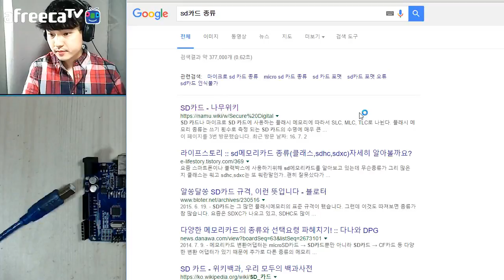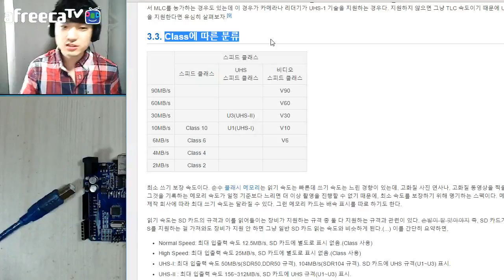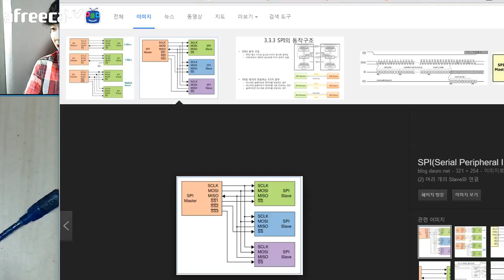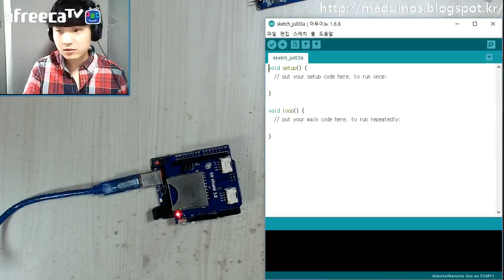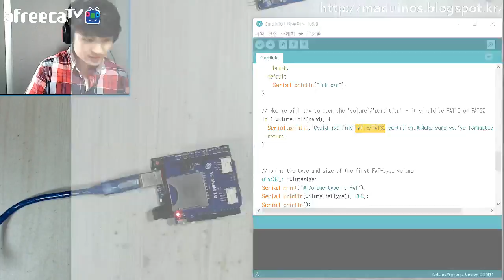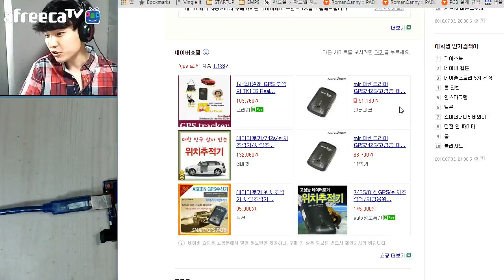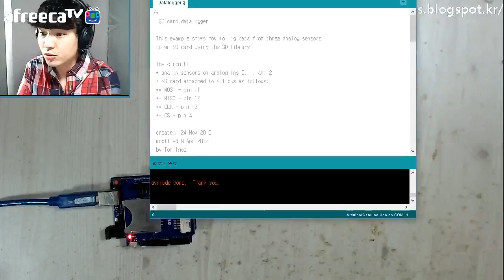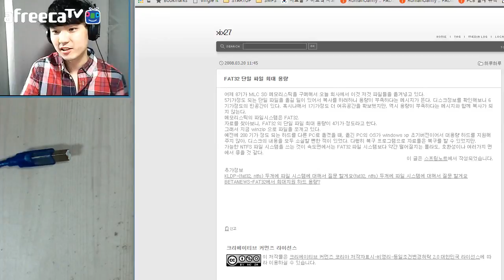[매드] 아두이노 강좌 - 30. SD카드 모듈 동작